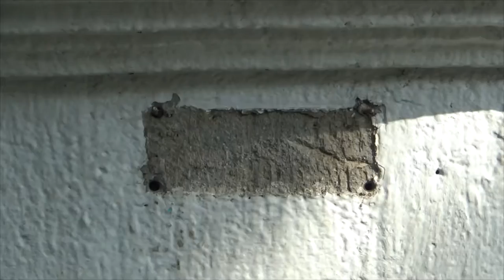Estatua niños - Free Footage - Metraje libre